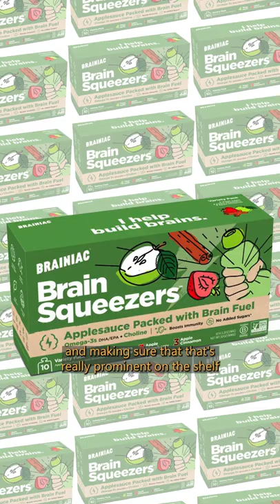How Companies Target Kids With Ads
Advertisements are everywhere. Kids are the most susceptible to these targeted ads and become the main influence of purchases made by their parents.  Mark Brooks, the founder of Brainiac Foods, talks about their own marketing strategy.